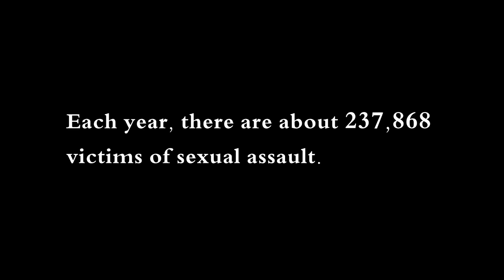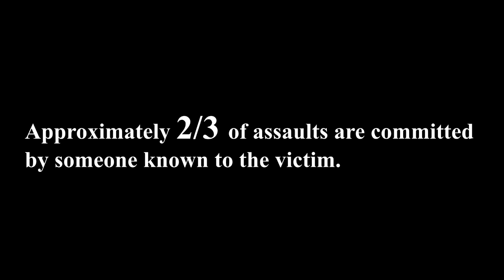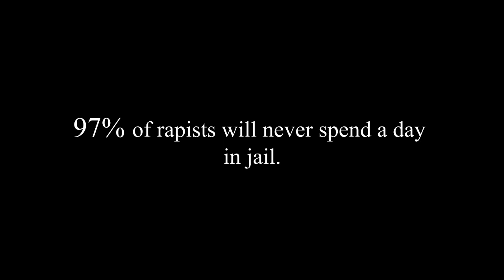Anonymous: Giving a Voice to the Voiceless (Documentary)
I made this documentary because it's something the world should be aware of; these victims aren't living in fear, they're strong young women. You are not alone. You are not anonymous.